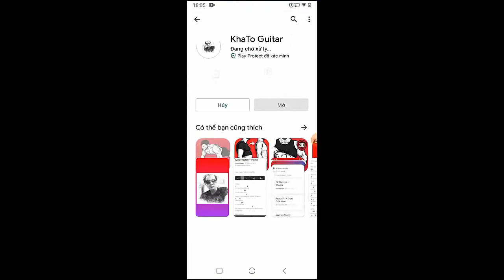Ed Sheeran - Welcome To The World | Guitar Tutorial